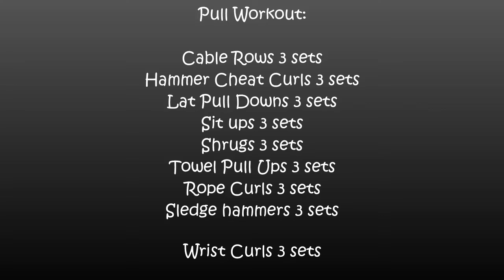Pull Workout (Arm Wrestling Specific)